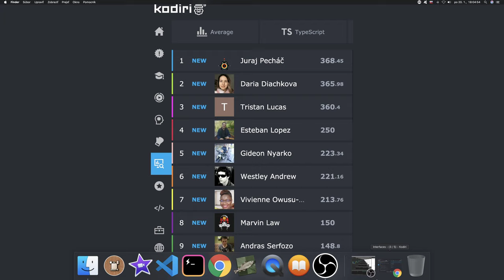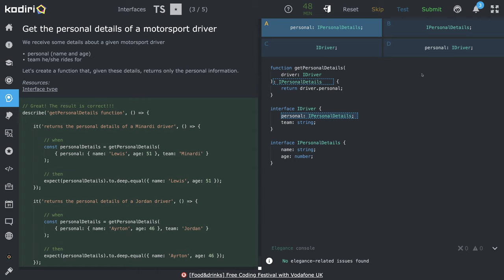1421 🐜 Interface - Získaj osobné údaje motorkára - Kodiri slovensky - TypeScript